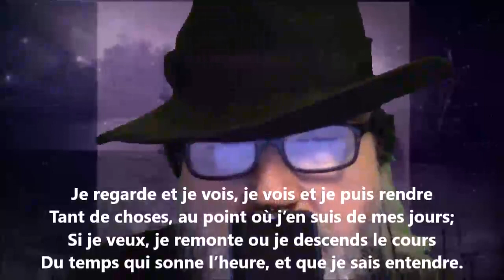Je regarde et je vois - Albert Mérat lu par Yvon Jean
1 461 lectures de mes poèmes sur cette chaîne :
Tome 476 complété (quatre cent soixante-seize), publié, juin 2022...